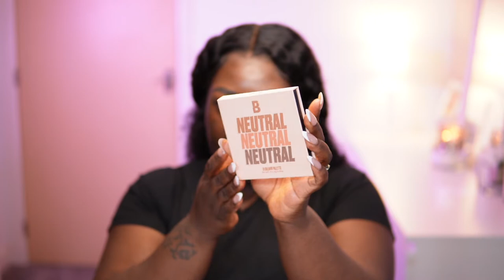EASY COOL TONE EYELOOK | NEUTRAL & NUDE 9 PAN PALETTES | WOC FRIENDLY | MARIA RICHES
Hey Subbies and new Subbies... Welcome  🙂

Welcome to a new upload! 😁😁😁
This upload is me reviewing and testing the @beautybay NUDE PALETTE and the NEW 9 pan NEUTRAL palette

Have you used any of @beautybay palettes?
What do you think about them?

If you have any questions on products I’ve used to create this look, please post in the comments section below.